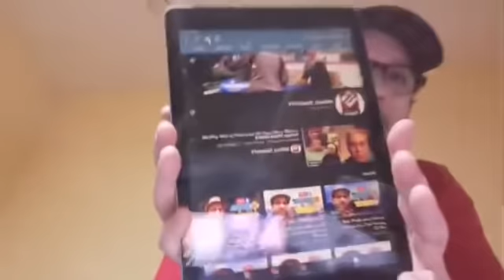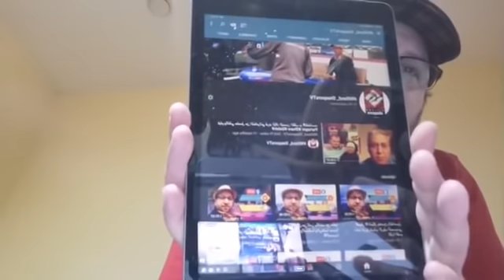نوفل المتوكل من لندن في موضوع الوصولية و الانتهازية في الحراك الشعبي بالريف